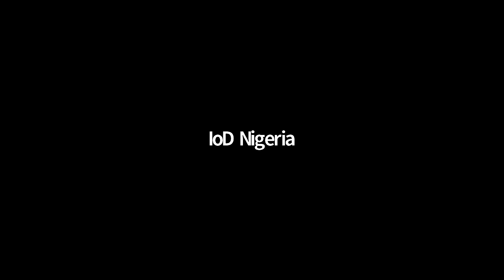Navigating Challenges in the Agribusiness Value Chain in Nigeria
Nigeria’s agriculture contribution to GDP makes it the largest sector in the country and also accounts for about 70% of direct or indirect employments. Despite the huge impact of this sector in the Country’s GDP, the problem of food scarcity is still being exacerbated by the constant increase in population growth, with no complimenting increase in the output of agricultural produce. Over the years it has become a major focus of successive governments to provide sufficient food and create an enabling atmosphere for strategic economic development by providing the working population with one of the most important physiological needs.

A large share of Nigeria’s food supply is produced by small and medium-scale enterprises (SMEs) and the rapid globalization of the Agricultural markets has led to the generation of new production and distribution systems, as well as new consumption patterns. One of the objectives of modern agriculture is to reduce to the barest minimum the problems associated with agricultural loss, wastages and output underutilization by ensuring an efficient optimization of all the linkages between the producer and final consumer through the “Agricultural Value-Chain” concept.

Agribusiness value chains are designed to increase competitive advantage through collaboration in a venture that links producers, processors, marketers, food service companies, retailers and supporting groups such as shippers, research groups and suppliers.